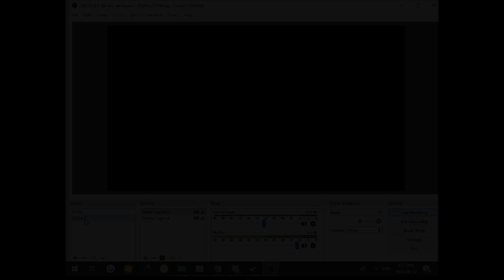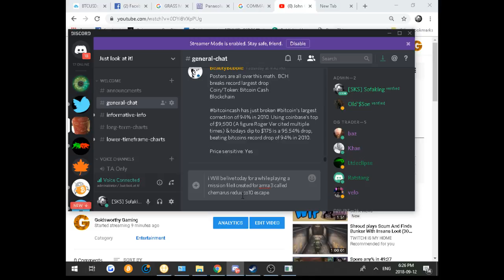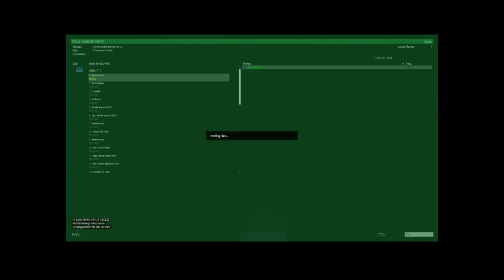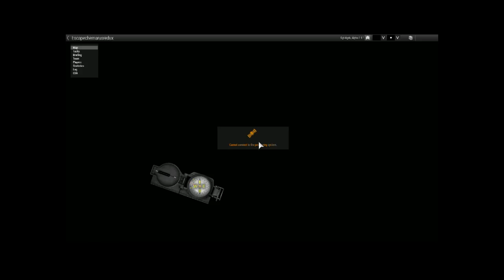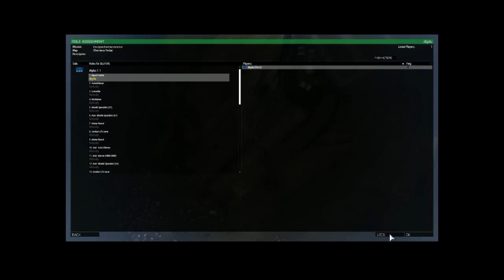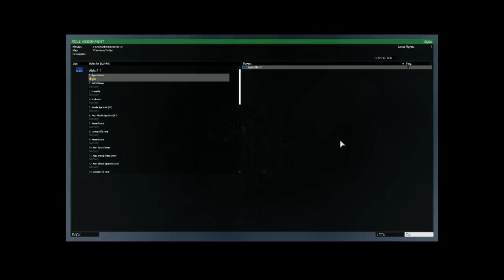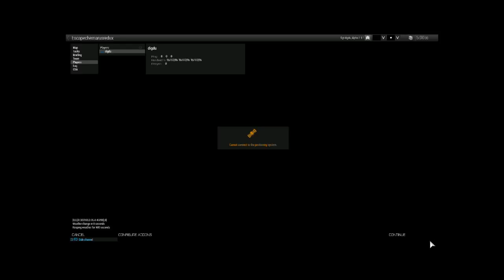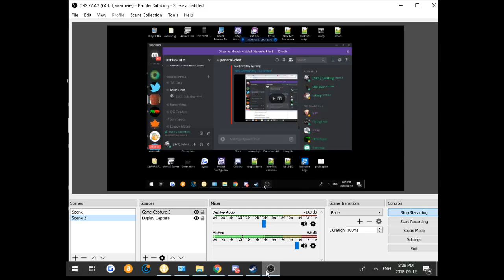John Goldsworthy Live Stream